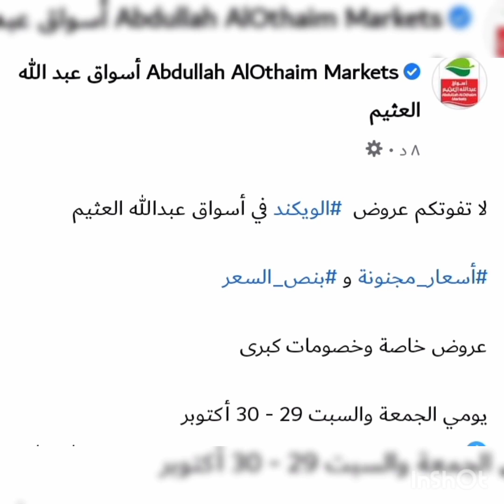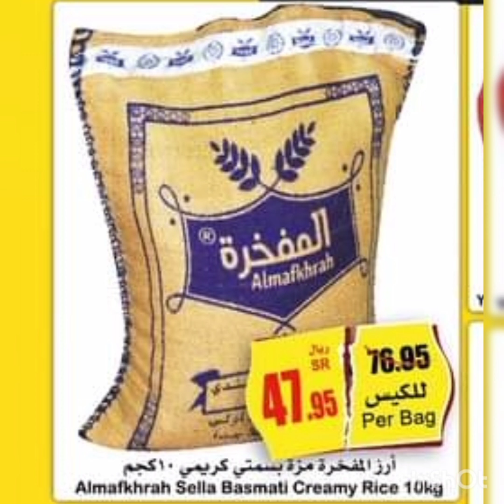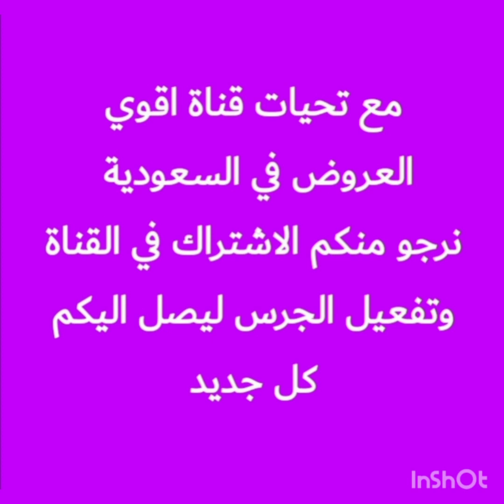عروض أسواق العثيم ليومي الجمعه و السبت عروض مجنونه ٢٩ و ٣٠ أكتوبر